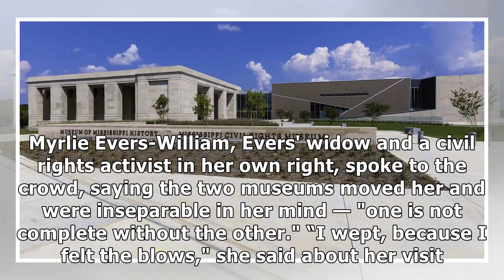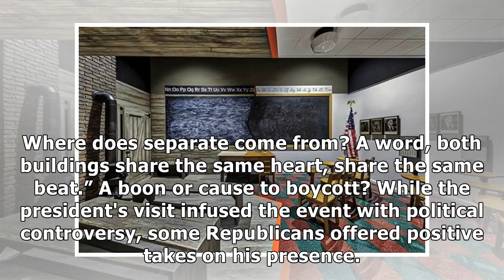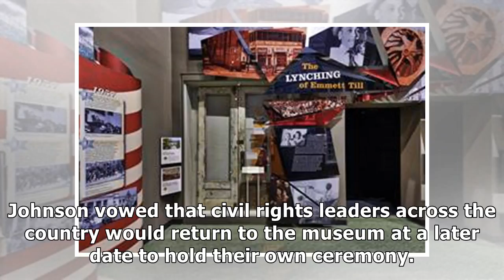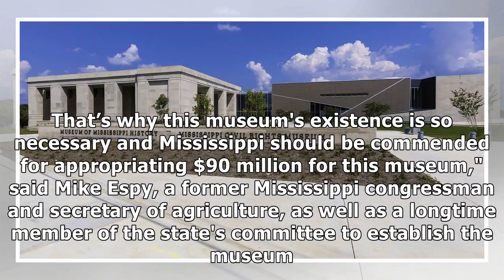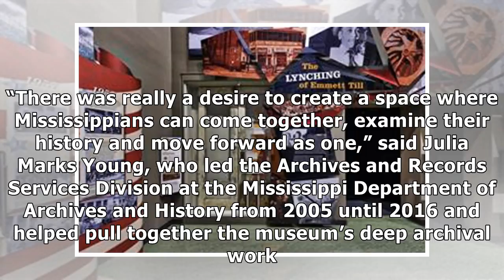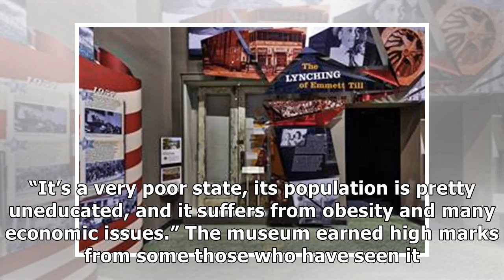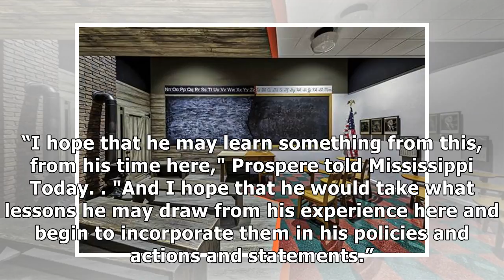Trump’s visit to mississippi civil rights museum underscores national tension